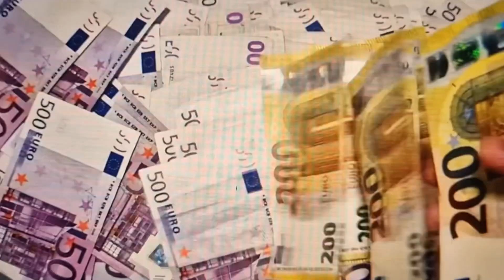What’s it like to run a TV network under the Taliban? | WHALE HUNTING (Podcast)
When the Taliban were first toppled in 2001, there was hope among some Afghans that it could mark the start of a new Afghanistan. President Bush promised the US would help construct a new, functional government – and some diaspora returned, eager to help rebuild the country. Among them was Saad Mohseni. Saad, an Afghan-Australian banker, would go on to start a radio station with his siblings in Kabul. It would soon grow into Afghanistan’s largest media company, spreading out across Asia and the Middle East. This week on Whale Hunting, Saad talks to Bradley about what it was like to witness the rise and fall of the fledgling Afghan state through the lens of the country’s biggest media network. They also discuss the first signs of trouble in Afghanistan’s reconstruction, why Saad continues to operate Moby group under Taliban rule today, and what he sees for the future of the country.

Saad’s book, Radio Free Afghanistan, is available in bookshops from 24 September in the US and 26 September in the UK – or pre-order online.

Whale Hunting is available to listen to here on YouTube and on all good podcast apps.